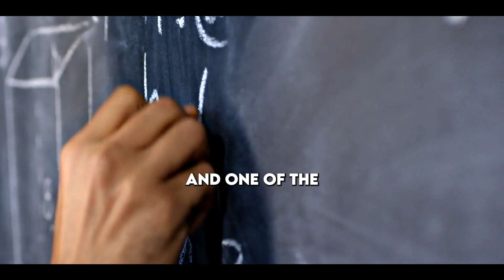The Most EFFICIENT Way To Build Muscle - Andrew Huberman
Neuroscientist Dr. Andrew Huberman and Fitness expert, Dr Andy Galpin dicsuss hypertrophy training and how to optimize for muscle growth. You will learn the most efficient way to build muscle

Thrivemind takes topics such as dopamine detox, alcohol usage, nofap, morning routines, diets, cold showers, and various other self-improvement topics from speakers such as Andrew Huberman, Jordan Peterson, David Goggins, Garyvee and many others.

Source: @hubermanlab

All footage has been used fairly as the original clips have been transformed by the Thrivemind team and is used in the name of educational purposes.